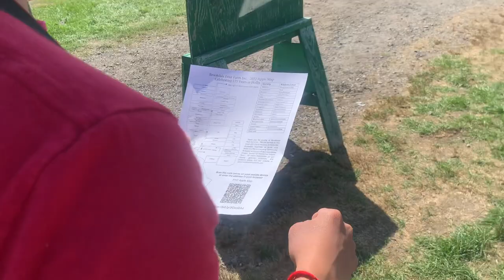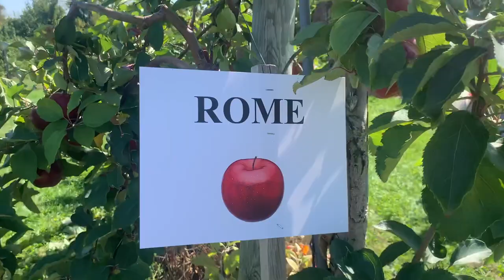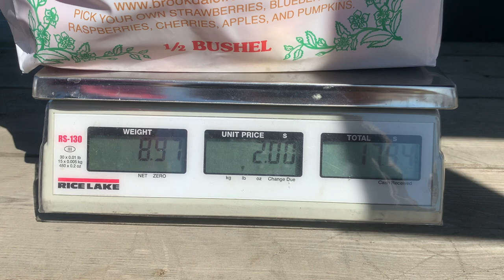Apple Picking in New Hampshire USA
Apple Season September and October 2022.